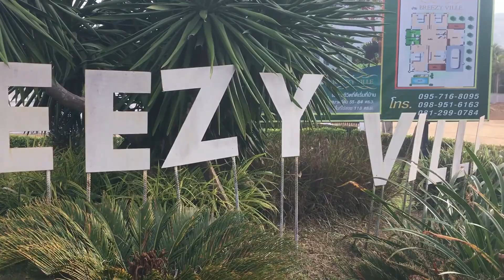Влог #17: Меняем дом на Самуи | Что нужно знать при посещении Тайланда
В этом видео я расскажу, какого оператора сотовой связи выбрать, как правильно арендовать транспорт на Самуи. сколько стоит аренда дома на Самуи. И расскажу куда мы переезжаем.